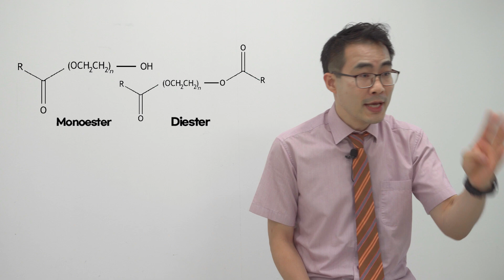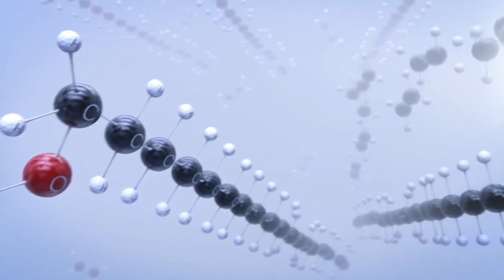EP.54 에스테르는 성능에 비해 수명이 짧다? (ENG SUB)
엔진오일에 두 가지 이상의 기유가 섞여있을 때 어떤 쪽 기유가 먼저 수명을 다하거나 할까요?
싸그리님 (@ssagri218)의 질문에 대해서 여쭤봤습니다!

에스테르가 PAO보다 수명이 짧다?!
에스테르가 먼저 수명을 다하면 PAO만 남게 된다?!

아무런 조건 없이 에스테르가 무조건 수명이 짧다는 것은 오류!
종류에 따라 00한 환경이라면 그럴 수 있다!
자세한 내용은 영상에서 확인해 주세요 :)

타임라인
0:00 인트로
0:35 에스테르가 PAO보다 수명이 짧다고요?
1:10 목적에 따라 다른 에스테르 종류!
1:23 폴리올 에스테르의 수명은 짧다?
1:54 PAO와 에스테르의 수명 차이가 있을까요?
2:15 테스트가 필요한 이유!
2:39 박사님의 피 땀 눈물로 나온 ㅠㅠ
2:58 윤활유는 혼합물! 혼합물 제대로 이해하기!